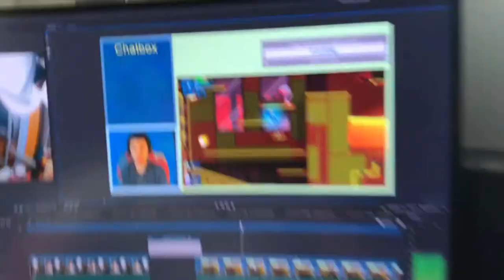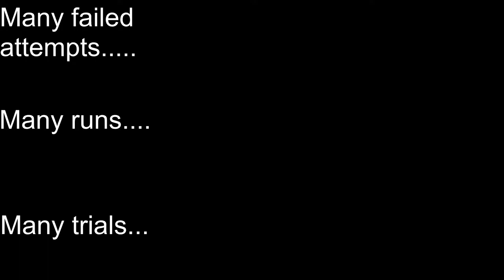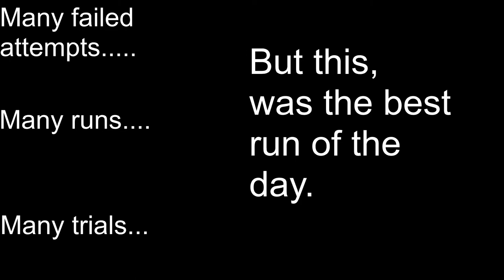Beating a game I've never played before in 3Sittings (20XX: First Seat)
Hello! And welcome to the channel. This is where I challenge myself to beat games in 3 Sittings or less.

All of these are edited down streams from twitch, if you want to watch the train-wreck live, watch me here:

Twitch.tv/3Sittings